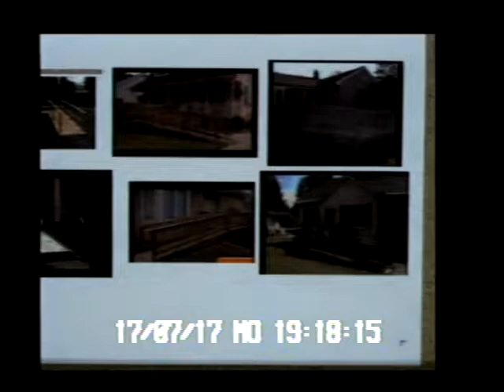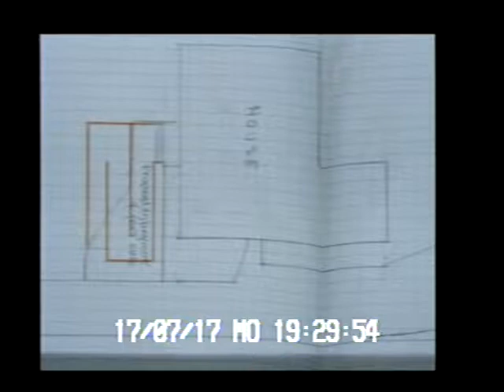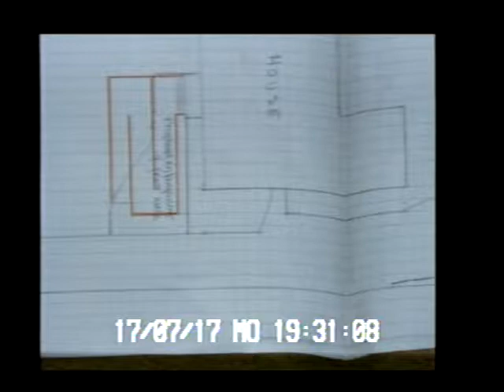Council Meeting Special July 17, 2017